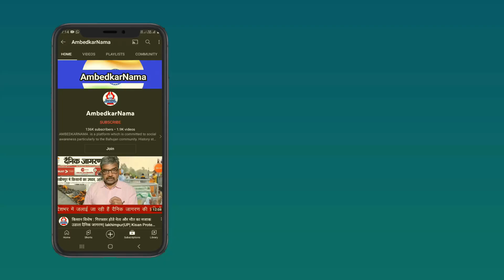सिलगेर के आदिवासी क्यों कर रहे हैं 'विकास' का विरोध || जंगल में क्यों नहीं बने CRPF CAMP ?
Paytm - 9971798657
Google Pay -
Phone Pay -

Name.  Shalini